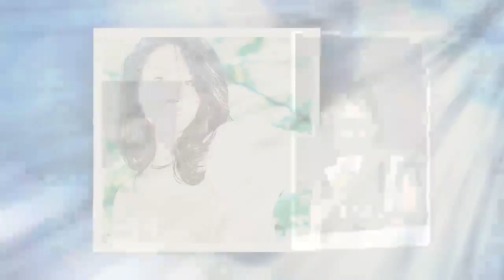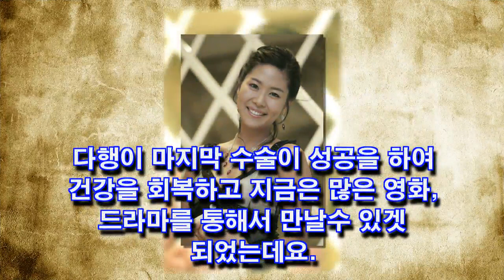탤런트 김지영 별세 궁금증 알아보기